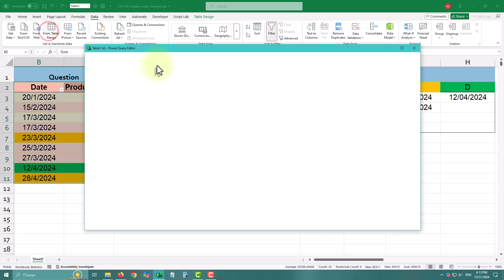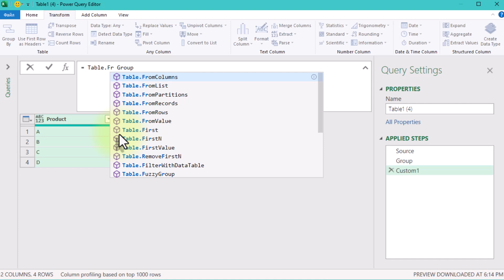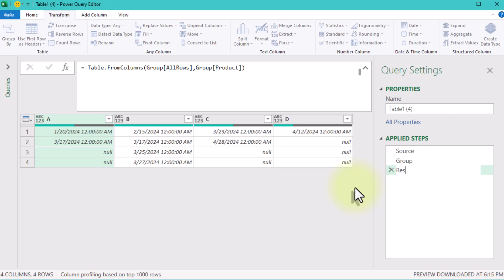Consecutive Grouping - Power Query Challenge 43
Do you need to transform nested data into dynamic columns for better analysis? In this video, I’ll show you how to extract lists of dates for each product and turn them into clean, structured columns. With a few simple steps, you’ll learn to leverage Power Query’s flexibility to handle complex data transformations.

This tutorial is perfect for anyone looking to simplify workflows and master nested table manipulations.

In This Video:
📌 Step 1: Group Data by Product
Learn how to group data into nested tables to isolate details by category.
📌 Step 2: Extract Key Information
Understand how to drill down into nested lists and extract only the values you need.
📌 Step 3: Transform Lists into Columns
Use the Table.FromColumns function to dynamically create columns for each group.
📌 Step 4: Polish the Output
Ensure the final table is structured and ready for analysis.

What You’ll Learn:
✔️ How to group data and retain all rows for flexible transformations.
✔️ How to handle nested lists using basic M code.
✔️ How to create dynamic columns with minimal steps.

This method is efficient and adaptable to many data-cleaning scenarios.

⏰ Timestamps:
0:00 Introduction
0:14 Step 1: Group Data by Product
0:33 Step 2: Extract Date Lists
0:38 Step 2: Grab dates
1:21 Step 3: Table.FromColumns function
1:45 Summary

Links:
Challenge Author: Omid Motamedisedeh